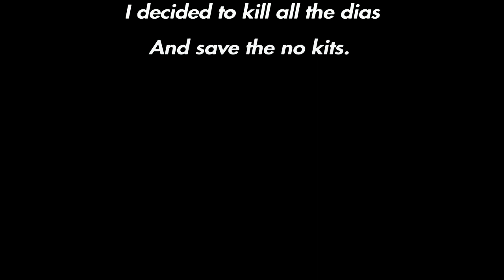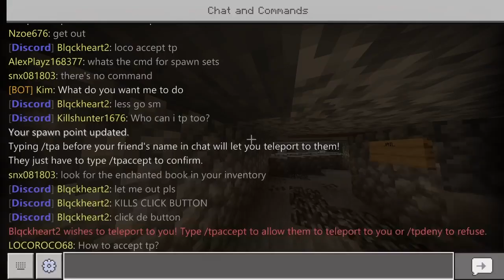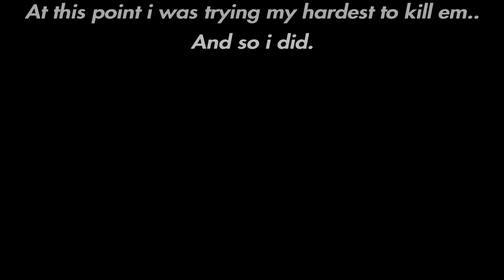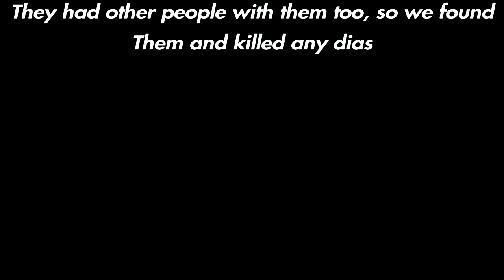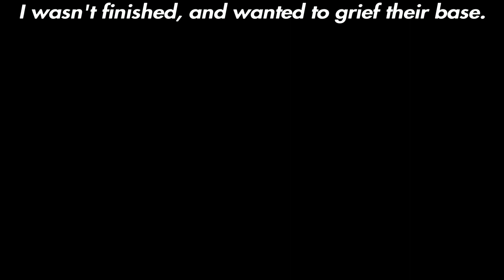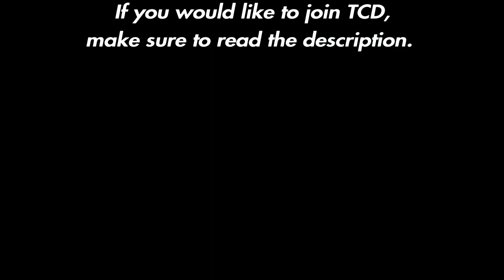A prison escape?! (LBSG SM)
So i had a bit of a different experience today..
We where going out to other SMs to look for and raid, but i ended up in a prison on one of the higher SM servers..
                                                                                                                                                                                                                                      Have you ever wanted to be apart of TCD? Well now you can! We are currently looking for respectful PvPers to join the team. We have a few requirements in order to join TCD.